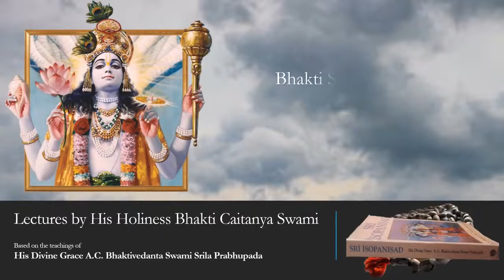Sri Isopanisad Mantra 8 Part 1 - HH Bhakti Caitanya Swami